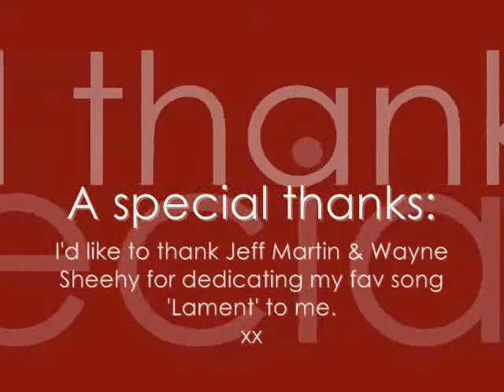'Dedication' Jeff Martin & Wayne Sheehy. Patronaat, Haarlem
Concert in Patronaat, Haarlem. Jeff Martin dedicates my favourite song 'Lament' to me, for my birthday. Please, do not notice me shaking, haha...